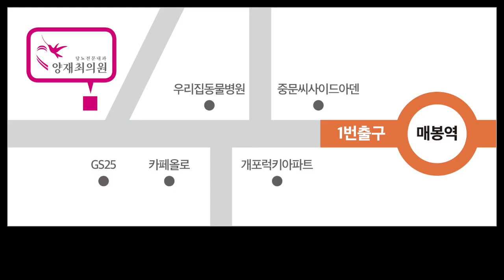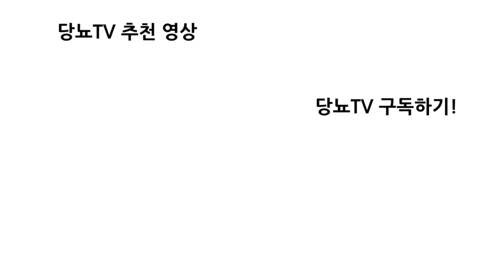당뇨 때문에 다리 절단 절대로 하지 마세요! 의사들에게 속고 있는 거에요! 안잘라도 되는데!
당뇨발 절단을 피할 수 있는 유일한 당뇨치료법!